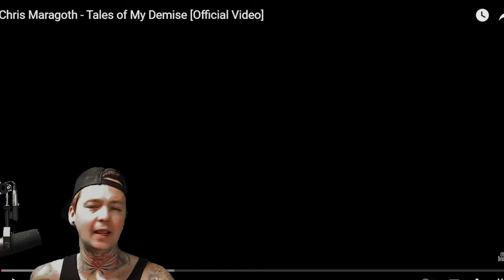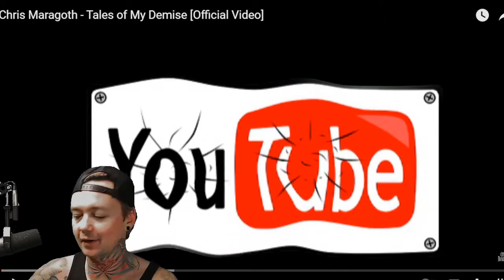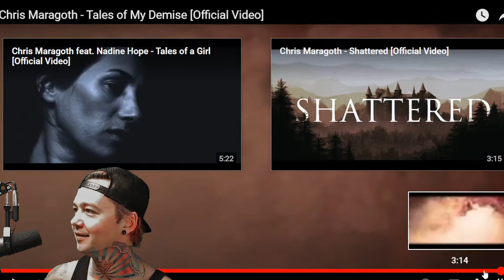Chris Maragoth - Tales of My Demise (Reaction)